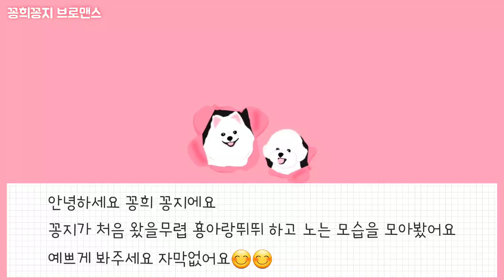아기강아지와 형아#Bromance (two cute puppies)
꽁희와 아기시절 꽁지

꼭~잡아주세요
Subscriptions and likes can be a lot of power and love.

이름 : 김꽁희 Kkonghee
생일 : 2018년 4월 9일 3살
성별 : 남자
견종 : 포메라니안

이름 : 김꽁지 Kkongji
생일 : 2019년 10월 15일 1살
성별 : 남자
견종 : 비숑프리제